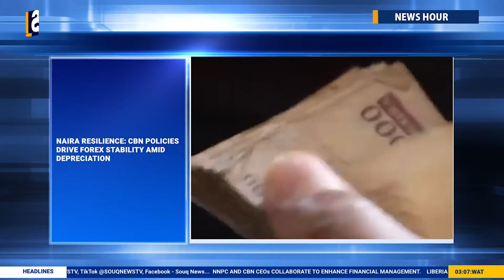News Hour | 15 February 2024.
News Hour: Stay informed with the latest developments and happenings around you. Watch Souq News TV for more News Updates.